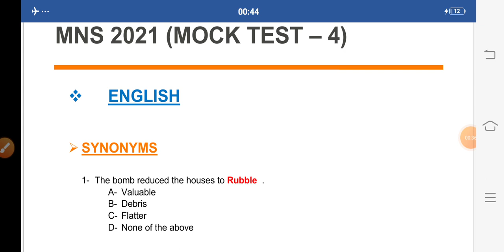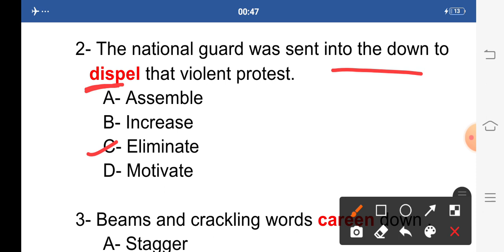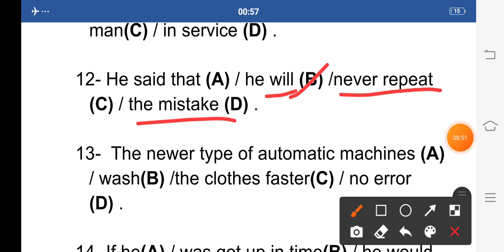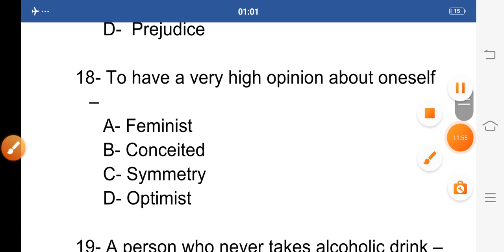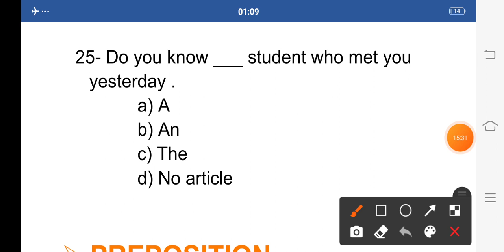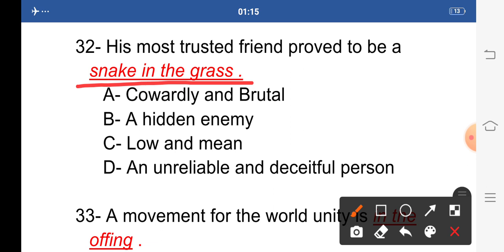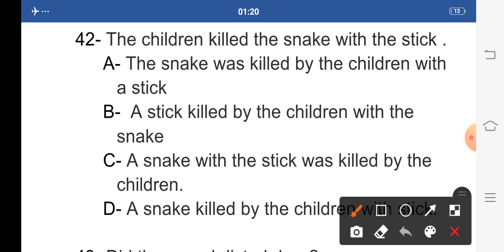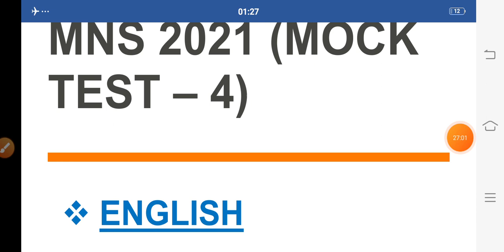MNS 2021🇮🇳(MOCK TEST -4)|| English 50 MCQ Questions || Based on MNS paper Pattern😎🔥🔥|| Part -2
JAI HIND🇮🇳

In this video MNS 2021 English MOCK TEST -04 has been discussed and this is the 2nd part of mock test -04 .
As I Have already uploaded the Mock test -1 ,2 & 3 in the form of 3 parts i.e english ,science and gk .
So, if you are interested then must watch  all the three parts of these Mock test , also if you found my video helpfull then do must like and subscribe my channel .